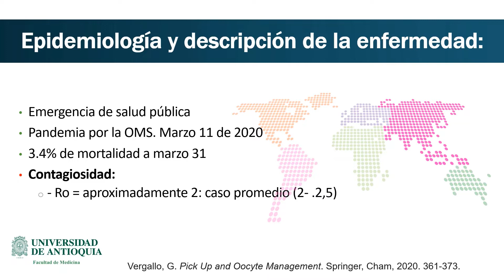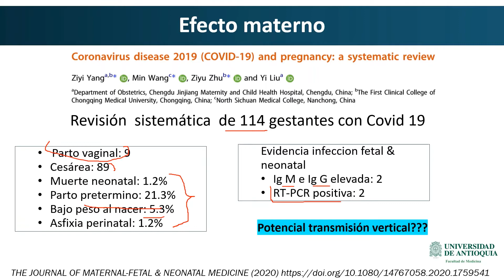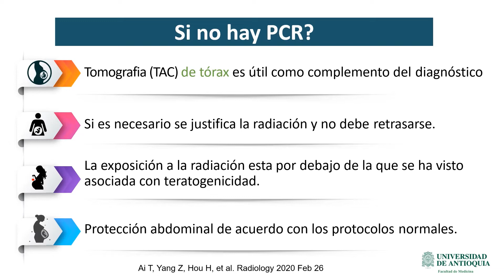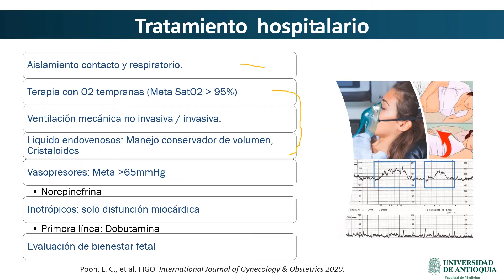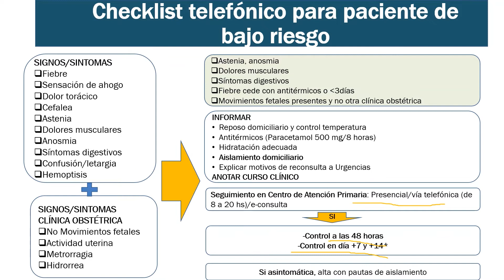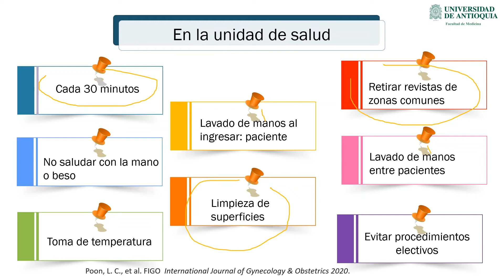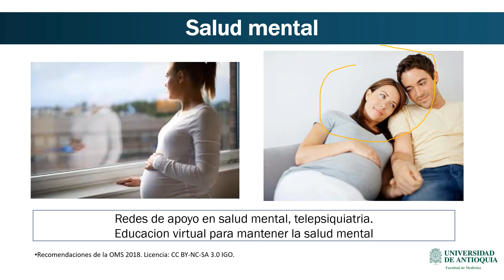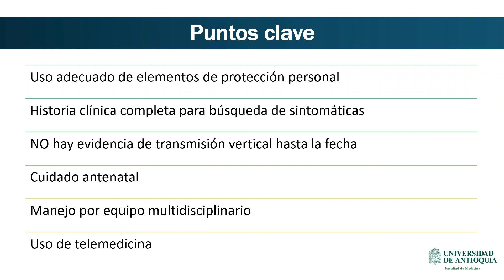Prenatal y COVID-19 - Dra. Sandra Velez